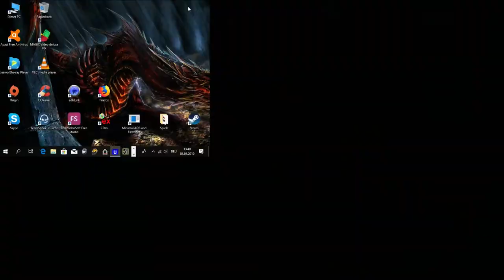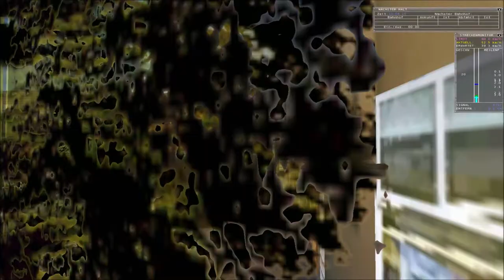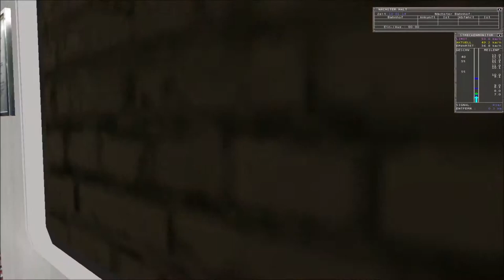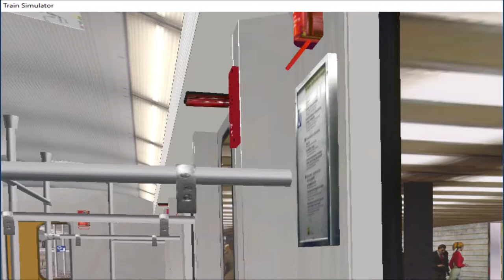Lets Play "MSTS - Berlin Subway" 05 - Baureihe F79 & F90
Das neue Lets Play auf unserem Channel befasst sich mit
dem Eisenbahn-Simulator "Microsoft-Train Simulator" (MSTS)

Zum Simulator:

Der von Kuju entwickelte und von Microsoft vertriebene Train Simulator ist ein Eisenbahn-Fahrsimulator für den PC, der im Jahr 2001 auf den Markt gebracht wurde. Die im Internet übliche Abkürzung für dieses Programm lautet MSTS.

Im Gegensatz zu Zugsimulatoren früherer Generationen wie Railsim liegt dem Train Simulator ein räumliches, dreidimensionales Fahrzeug- und Landschaftsmodell zu Grunde. Der Führerstand selbst wird zweidimensional simuliert; alle Betätigungsorgane sind aus Momentaufnahmen räumlicher Modelle übernommen, sodass kaum ein Unterschied zu dreidimensionalen Modellen zu bemerken ist. In der Hauptansicht befindet sich der Spieler im Führerstand einer Lokomotive und bewegt einen Zug durch eine Landschaft, die der natürlichen Landschaft nachempfunden ist. Weitere Sichten erlauben den Blick von außen auf die Lokomotive, auf den letzten Wagen, auf den Zug neben der Strecke stehend, aus dem inneren eines Personenwagens oder von oben auf die vordere oder hintere Kupplung zum Ankuppeln weiterer Wagen oder Lokomotiven. Bei vielen Lokomotiven ist ein Hinauslehnen und ein stufenloser Rundumblick aus dem Seitenfenster möglich. er MS Train Simulator wird grundsätzlich mit der Tastatur oder der Maus bedient. Er besitzt keine Schnittstelle für Joysticks oder externe Anzeigen wie etwa der MS Flight Simulator. Zukaufbare externe Bedienelemente lesen die Bildschirmanzeige aus und emulieren eine Tastatur über den USB-Anschluss, ein Beispiel dafür ist der RailDriver. Kostenlose Zusatzprogramme wie Joy2Key oder Joystick2Mouse lassen es zu, die Tastaturbefehle durch nahezu beliebige Eingabegeräte wie Joysticks und Gamepads zu emulieren. So lässt sich der Zug beispielsweise auch mit einem digitalen Logitech-WingMan-Joystick steuern. Inzwischen gibt es zum Train Simulator eine große Menge Zusatzpakete, Add-ons genannt, sowohl als kommerzielle Software als auch als Open Source/Freeware.

Kommentare, Verbesserungsvorschläge und Abos sind gern gesehen ;-)